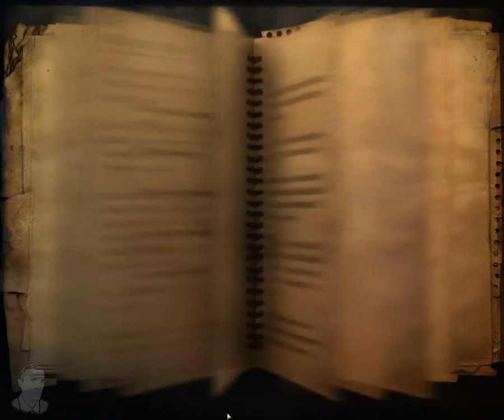Far Cry 2 Uprising (COBRA, DJP vs Ostili, Ninaaa)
Far Cry 2 Uprising comedy :D 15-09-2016.avi
COBRA,  DJP vs Ostili, Ninaaa